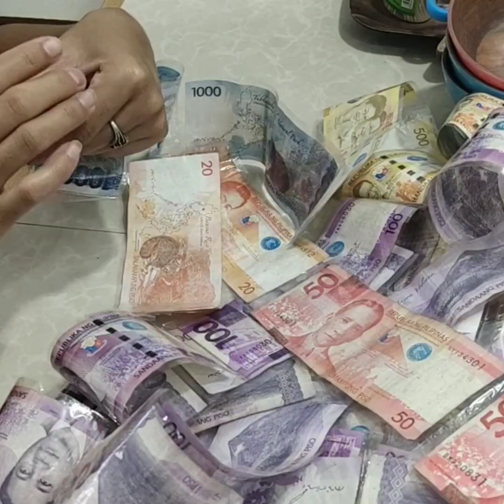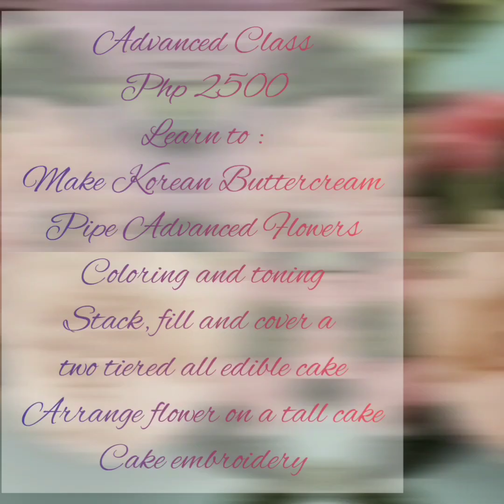No Fail Money Pull Out Cake - Cadbury Cake- The Buttercream Diva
Money pull out cale using a white chocolate case to hold the roll of money inside the cake